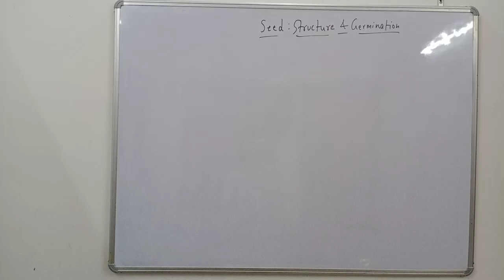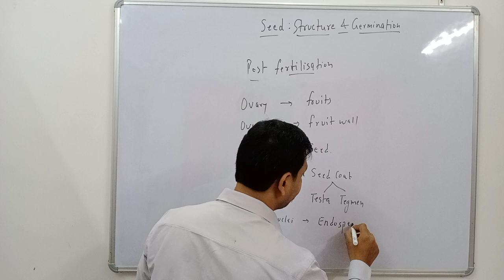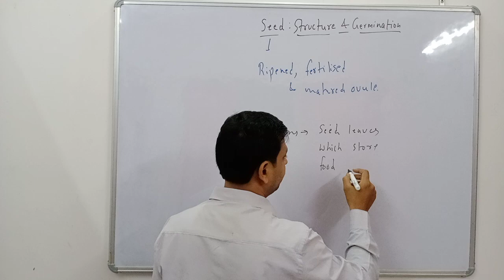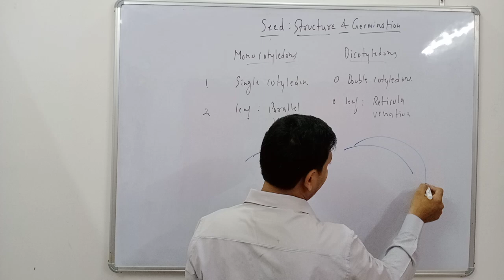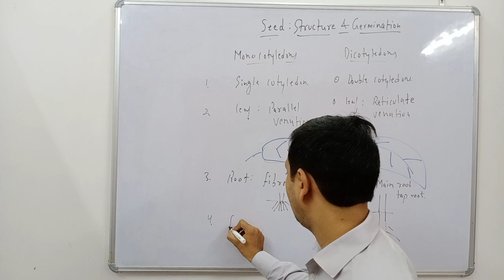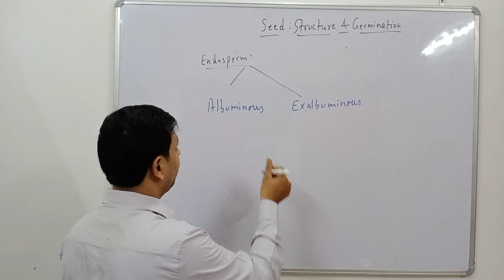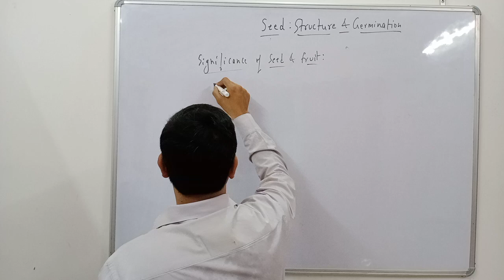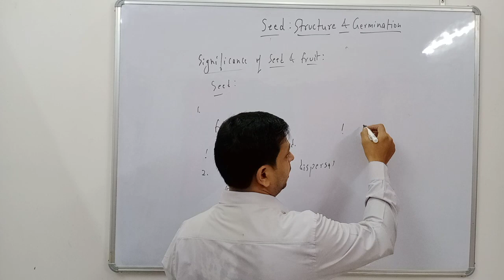Seed: structure and Germination class 9 icse|part 1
cotyledons endosperm | part 1